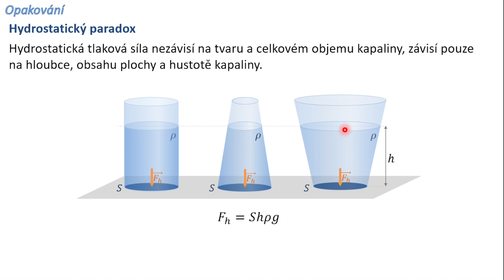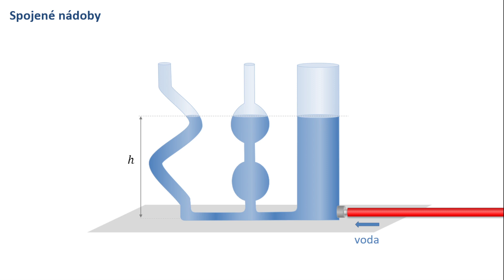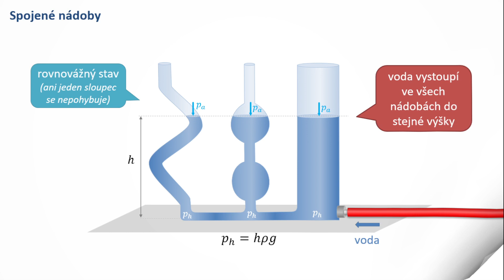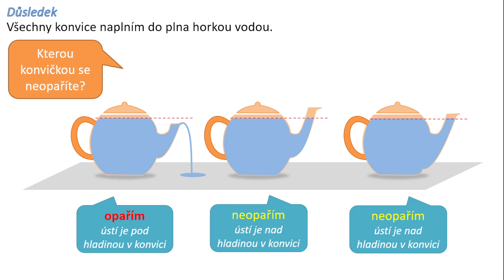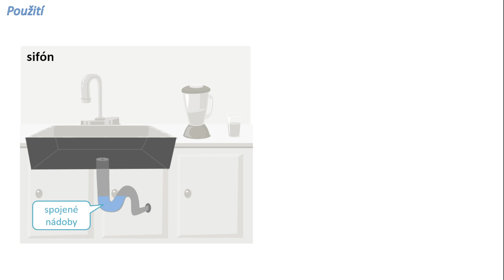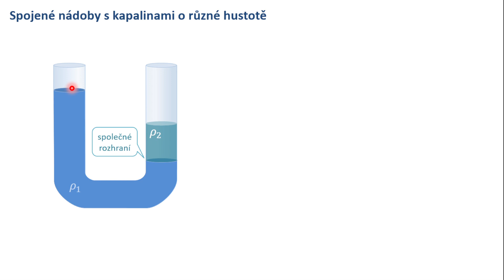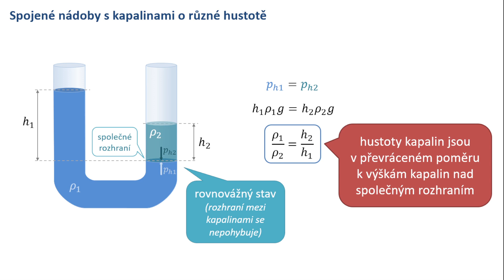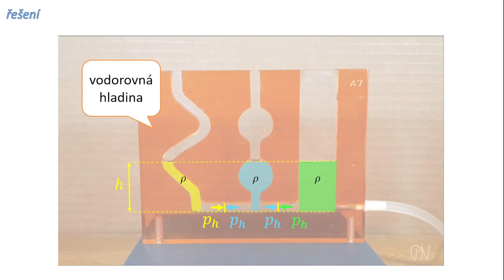Spojené nádoby - Tlak vyvolaný tíhovou silou - fyzika SŠ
V kapitole Mechanika kapalin a plynů se zabýváme popisu rovnováhy a pohybu tekutin. V této lekci se zaměříme na popis zařízení, které se jmenuje spojené nádoby. Probereme situaci s kapalinou o stejné hustotě a pak dvou kapalin o různých hustotách. Také si ukážeme využití. a vypočítáme nějaké příklady a na konec přijde zajímavost.

0:00 teorie
10:10 shrnutí